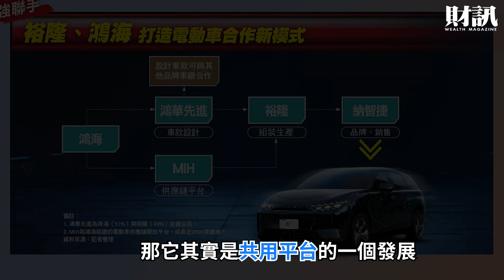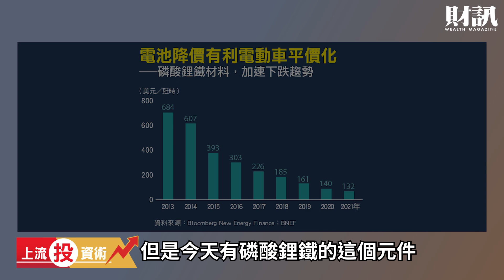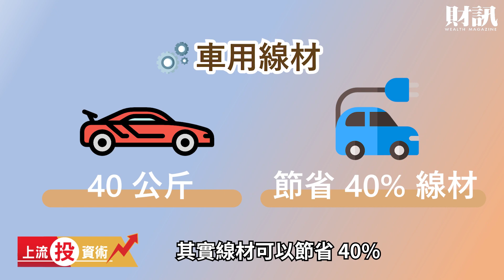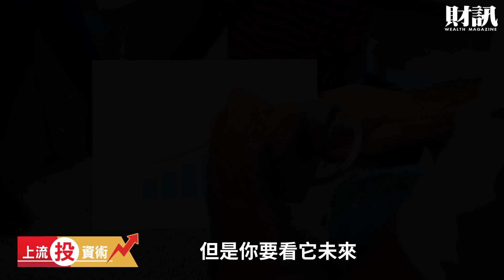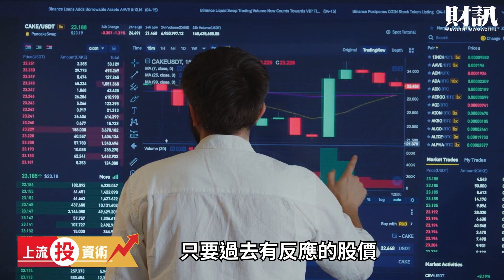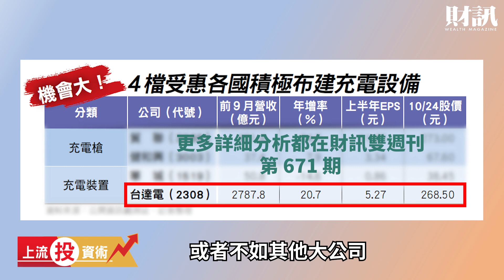鴻海攜手納智捷 ４個關鍵讓電動車售價「不到百萬」｜上流投資術 EP57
鴻海科技日引發關注，電動車轉型之路又往前邁進一步，鴻海、裕隆聯手！
N7的上市代表台灣兩大產業集團的跨界合作試驗，它的成敗將證明汽車製造與ICT供應鏈結合的可能性，也攸關著台灣未來的產業新地貌。

《各節重點》
00:00 開場
00:29 鴻海科技日詳細解說
02:29 電動車售價不到百萬的關鍵
04:04 成功卡位的台廠
07:37 回覆網友留言

主持｜尚清林
來賓｜劉志明
企劃｜吳匡庭
攝影｜吳尚哲
後製｜李國奉